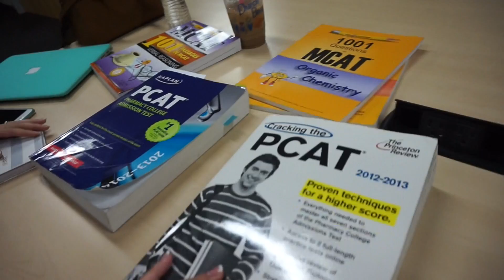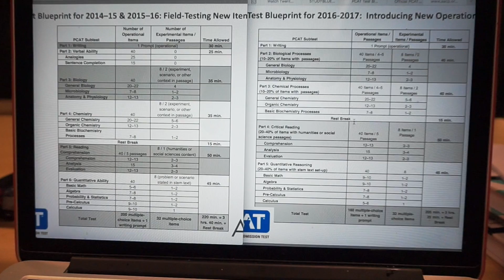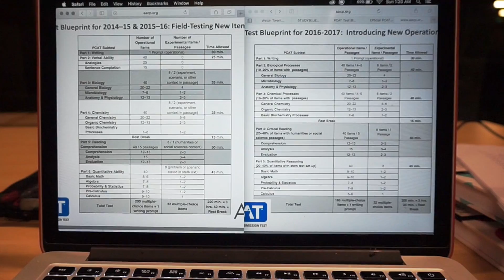2016 PCAT Blueprint Changes + Passages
Passages are now a permenate part of the PCAT and will be accounted in the overall score starting July 2016